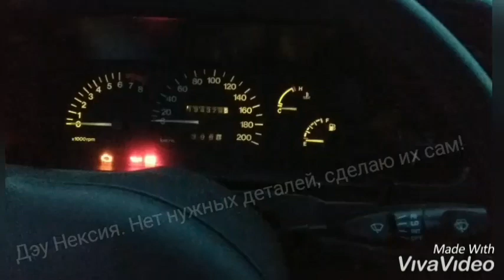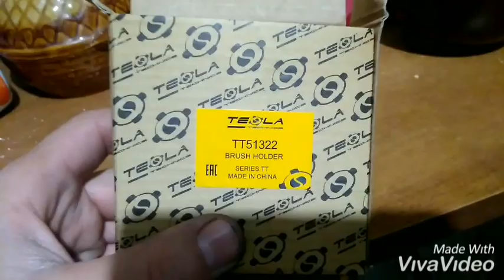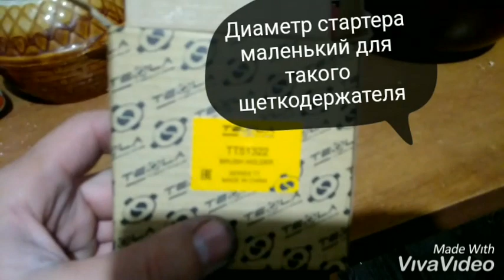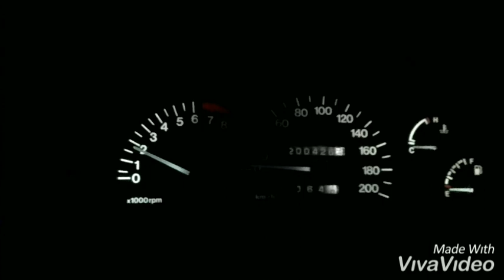Делаем щетки сами. Щеток стартера нет в продаже.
В этом видео вы узнаете, что делать, если на стартере Дэу Нексия износились щетки, а нужного щеточного узла нет в продаже, или если есть, то стоит он не реально дорого. Нет нужных деталей, сделаю их сам! Показанный метод можно использовать в любых похожих ситуациях. Проверено! Работает 100%.